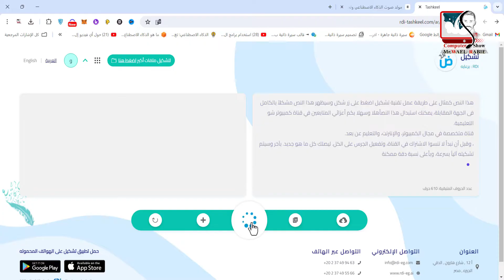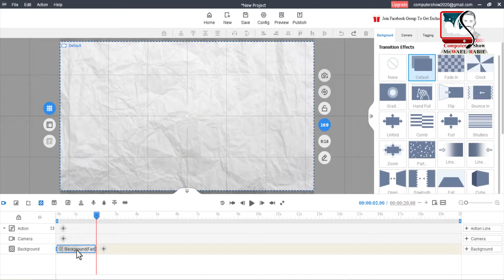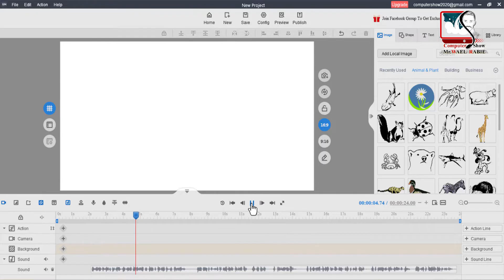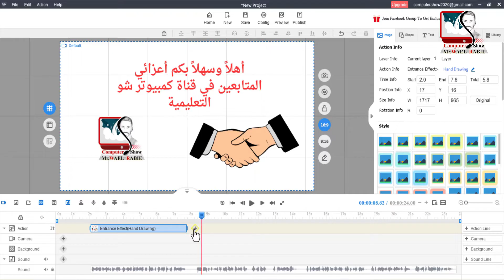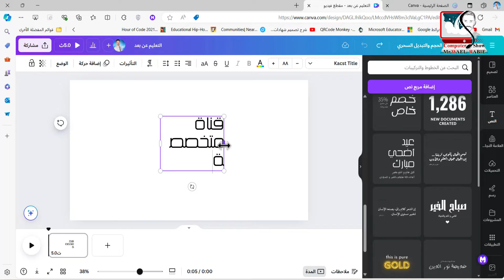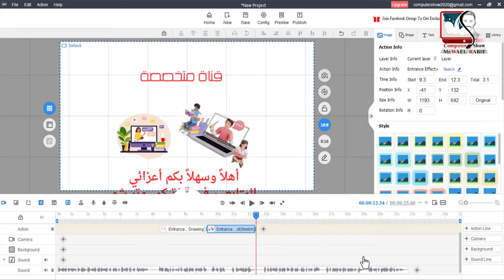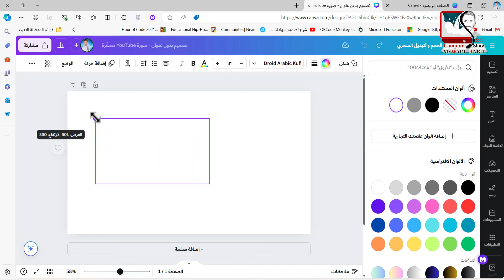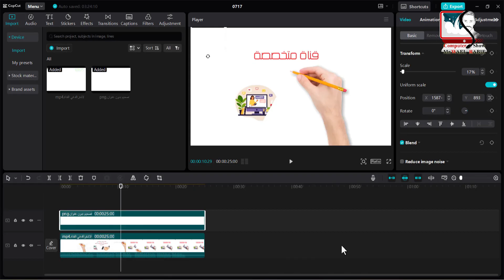عمل فيديوهات وايت بورد أنيميشن خطوة بخطوة للمبتدئين ✍️🎬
🎬✍️ طريقة عمل فيديوهات Whiteboard Animation للمبتدئين خطوة بخطوة باستخدام موقع Mango Animate ✍️🎬
هل ترغب في إنشاء فيديوهات وايت بورد أنيميشن احترافية ✍️🎬 لكنك لا تملك الخبرة أو الأدوات المناسبة؟
في هذا الفيديو، ستتعلم خطوة بخطوة كيفية تصميم فيديوهات Whiteboard Animation بسهولة واحترافية باستخدام موقع Mango Animate، وحل مشكلة عمل فيديوهات الكتابة باليد بدون كانفا، و تصميم فيديو موشن جرافيك، وسنتعرف على كيفية تحويل الفيديو إلى أنيميشن باستخدام الذكاء الاصطناعي لتقديم الأفكار بطريقة جذابة ومتحركة تشبه الكتابة على السبورة البيضاء.
📌 في هذا الشرح سنتعرف على:
✅ كيفية التسجيل في موقع Mango Animate.
✅ اختيار القوالب الجاهزة وتخصيصها في Mango Animate.
✅ طريقة إضافة الشخصيات والنصوص والمؤثرات.
✅ كيفية حفظ وتصدير الفيديو بأفضل جودة.
، وهذا الشرح خاص وحصري لـ ( قناة كمبيوتر شو ) فقط .
،، لا تنسوا دعم الفيديو 👍 والاشتراك في القناة 🔔 لمتابعة المزيد من الدروس التعليمية عن مواقع وأدوات الذكاء الاصطناعي والتصميم الرقمي في التعليم.

00:00:00 المقدمة
00:00:47 ما هي خطوات تصميم فيديوهات السبورة البيضاء
00:01:07 خطوات كتابة اسكريبت الفيديو
00:01:14 طريقة تحويل النص إلى صوت على موقع elevenlabs.io
00:02:23 خطوات تحميل أداة mango animation wm
00:03:03 خطوات تثبيت أداة mango animation wm على الكمبيوتر
00:03:15 خطوات انشاء فيديوهات السبورة البيضاء على برنامج mango animation wm
00:17:06 طريقة إزالة العلامة المائية لبرنامج mango animate
00:19:42 الخاتمة

💯 أهم قوائم التشغيل الموجودة داخل القناة 💯
🤖 الذكاء الاصطناعي 🤖
🌏 روابط جميع حسابات القناة على شبكات التواصل الاجتماعي 🔗
💻🤳 دكتوراه مهنية في الحاسبات وتكنولوجيا المعلومات - مدرب دولي ولايف كوتش معتمد وخبير تكنولوجي 🤳💻